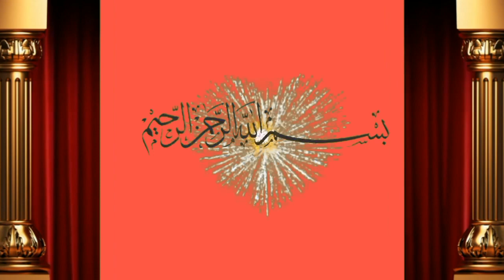How to Grow green Chara for goat & Cow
Dosto ap ko is video main bate ge losin ka sabz char ready hai achi video hi or humre channel ko subscribe or bell icone ko press  kre apne frinds k sath facebook or whatsapp k groups main share kreویڈیو شیٸر کریں